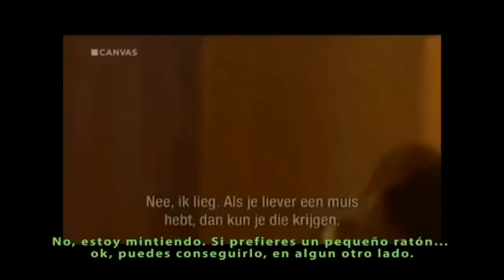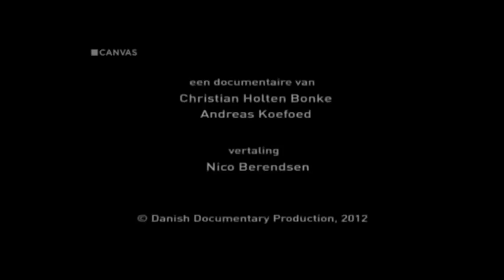Ballroom Dancer (2011) Sub Spanish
Slavik tiene 33 años y ha sido campeón del mundo de baile latinoamericano. Ahora se propone volver a la competición por última vez acompañado de su pareja de baile y amante Anna, diez años más joven que él. Slavik es un adicto a los focos y al propio baile que echa en falta la emoción de su antigua actividad, pero sufre algunas molestias físicas. Recuperar su título requiere una lucha dura y prolongada, pero tanto él como Anna ponen toda la carne en el asador. El fracaso no es una opción.

Ballroom Dancer es una película documental de 2011 escrita y dirigida por Christian Bonke y Andreas Koefoed.